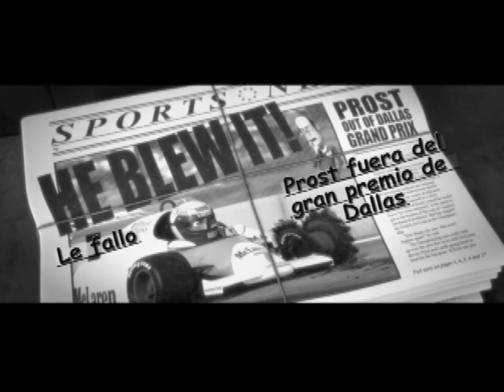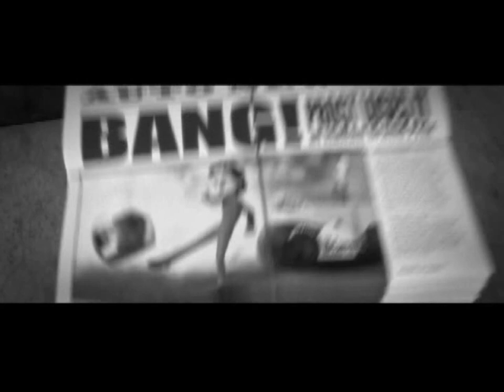McLaren Tooned Ep17 [Subtitulado español]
El quinto episodio de la segunda temporada de Tooned "50 parte cinco - La historia de Alain Prost" con subtítulos en español.
Todos los derechos a sus creadores, animadores y voces. Yo solo les puse subtítulos para los fans de Sergio "Checo" Pérez.
Disfrutenlo.